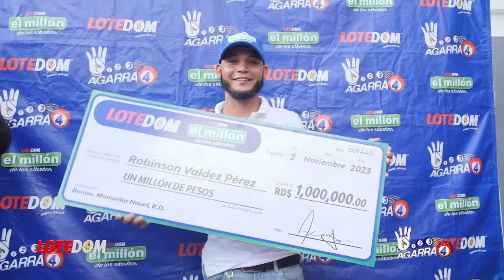Yeni Berenice Y Wilson Camacho Calientes Con La ONU: ¡El Tiro Que Luís Abinader No Va A Coger!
Le han dado la espalda a Yeni Berenice y Wilson Camacho y esto podría traer consecuencias para ellos nada gratas en el juego de poder.

3,500 por hora. Grabación a 1080. Entrega de material editado.

 día.

5,000 por cada video no mayor a 2 minutos.